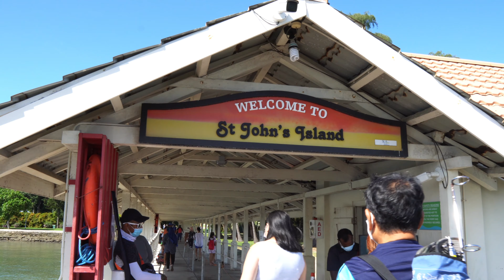Exploring Lazaruz island to St John island Singapore